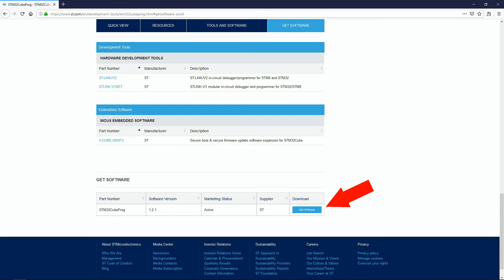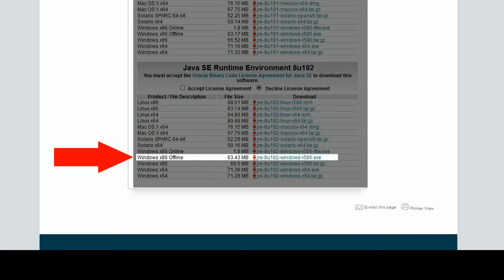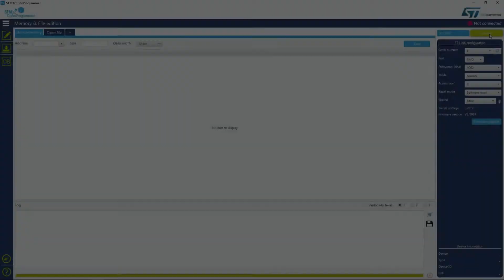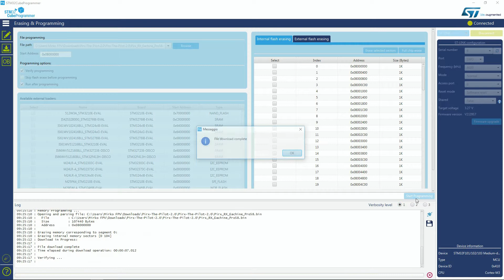EACHINE PRO58 - PIRX Firmware Upgrade